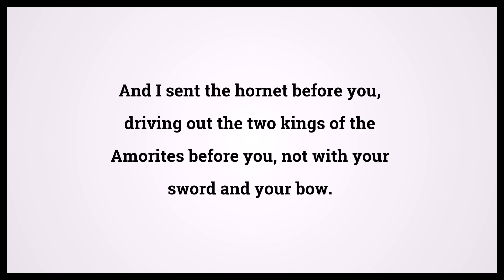Holy Bible Joshua 24:12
Video shows Holy Bible Joshua Chapter 24 Verse 12: And I sent the hornet before you, driving out the two kings of the Amorites before you, not with your sword and your bow. Powered by MaryTTS. Text taken from Bible in Basic Edition. Bible Joshua 24:12